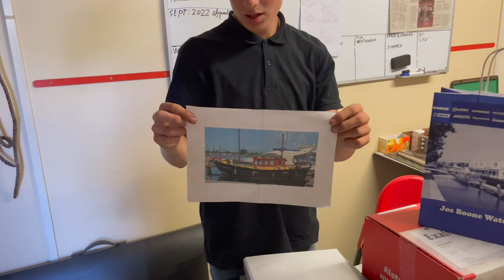Te water! Op bezoek bij Kouyzer Classic Boats in Middelburg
We worden blij van heel veel dingen, maar als het gaat om ons werk voor Wij zijn De Stad is de garantie op een juichstemming toch het grootst als we kennismaken met van die ondernemers die vol passie bijzondere dingen doen. Van die vakmensen die het te druk hebben met opdrachten en allerlei liefhebberijen om hun mooie werk aan de grote klok te hangen.

Jesper Kouijzer, eigenaar van Kouyzer Classic Boats in Middelburg, is zo’n ondernemer, en dan nog eentje in de buitencategorie ook. We lazen voor het eerst over hem in een mailtje van Adrie Koppejan. Hij vermoedde dat we een kijkje achter zijn schermen wel interessant zouden vinden. Het kwam er niet meteen van, maar toen Adrie er ook nog een tweede mail aan wijdde kwamen we wel in actie. Drie weken geleden reden we naar zand- en grindhandel van Ouwerkerk, aan de Uijterschootweg. Daar huurt Jesper een grote loods voor al zijn werk.

We hoeven hier nu niet uitgebreid op de loopbaan van Jesper in te gaan, want Adrie vatte een en ander zelf al mooi samen voor Scheepspost, in het artikel ‘Kouyzer Classic Boats, hart en passie voor klassieke boten’. Uit de tekst op en zijn team zijn gespecialiseerd in het ambachtelijke onderhoud en restauratie van klassieke boten. Niet alleen het staal-, ijzer- en klinkwerk doen zij zelf, maar ook het hout- en timmerwerk. Wel bouwt Jesper voor de beroepsvisserij door hemzelf ontworpen vissersbootjes van zeewaterbestendig aluminium.”

Dat dus. Maar tijdens die eerste, korte kennismaking zagen we al vrij snel dat Jesper niet alleen goed is met boten; hij bouwt en maakt nog veel meer. Van de apparatuur om zijn scheepswerk mee te kunnen doen tot een verlaagde trekker met speciale aandrijving, of een samengestelde motorfiets. “Deze man maakt alles wat zijn hoofd verzint”, dachten we, toen we na afloop weer in de auto stapten.
Later dit jaar schrijven we graag een portret over deze 38-jarige Nieuwlander. Dat komt nog wel goed. Voor nu zoomen we echter eerst in op afgelopen vrijdag, de dag waarop een van de prachtprojecten van Kouyzer werd afgerond met een tewaterlating. Het schip de Westhinder werd na ongeveer een jaar restauratiewerk overgedragen aan de nieuwe eigenaar, televisieproducent Erik Huizinga. We keken mee hoe de laatste puntjes op de i werden gezet, hoe het schip naar de kade werd gebracht en hoe Melis de Westhinder in het water takelde. Spannend vakwerk allemaal en ondanks de stevig wind ook een mooi momentje om die kleine drone even de lucht in te jagen.

Minstens zo bijzonder als het knappe werk van Kouyzer en Melis, en de blijdschap van de nieuwe eigenaar, waren de emoties van de familie van de oude eigenaar van het schip. De jongste stagiair van Jesper legt in dit filmpje ook uit dat de Westhinder (vernoemd naar een zandbank voor de Belgische kust) van zijn opa is geweest. Zijn opa overleed vorig jaar, maar had wel allerlei wensen voor wat betreft de boot. Erik heeft een aantal van die wensen nu alsnog gerealiseerd, met alle respect voor de nabestaanden van de oude eigenaar. Natuurlijk horen gemengde gevoelens er dan ook bij, maar blijdschap en trots ook. Als vijftienjarige het oude schip van je opa mogen helpen opknappen en het water in zien gaan is gewoon heel mooi.

Later dus nog eens meer over deze ondernemer en zijn team. Nu gewoon even nagenieten van die eerste glimpen, van deze kleine maar speciale werf.Behouden vaart, Westhinder! Recht zo die gaat!